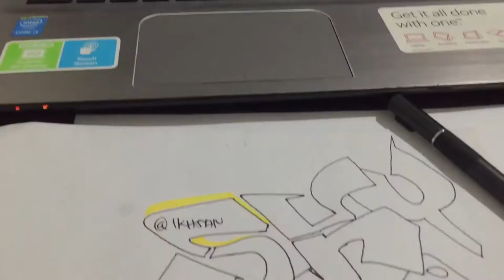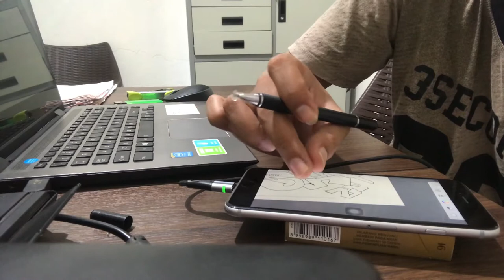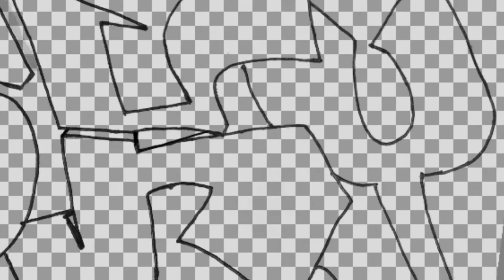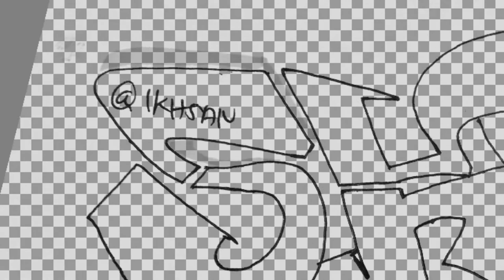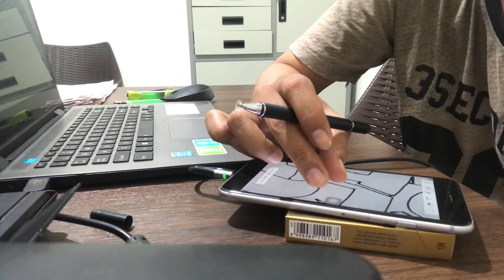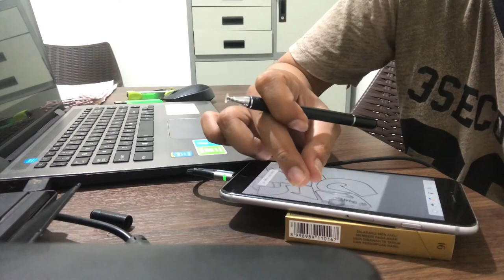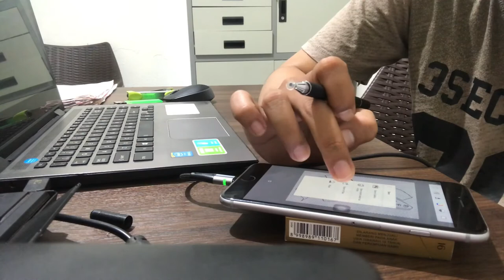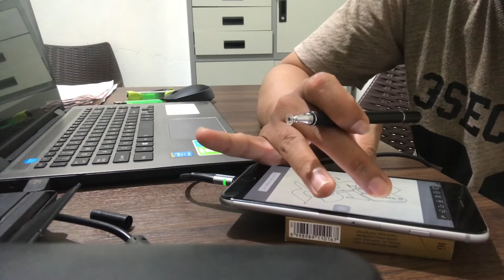HOW TO MAKE GRAFFITI ON IPHONE WITH STYLUSPEN ( SKETCHBOOK )